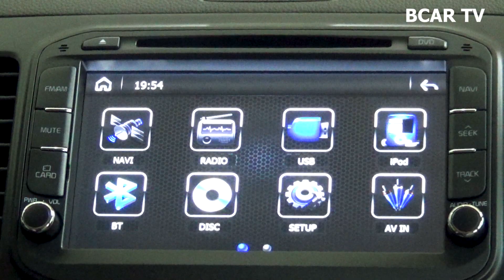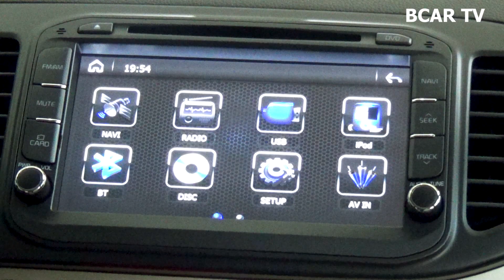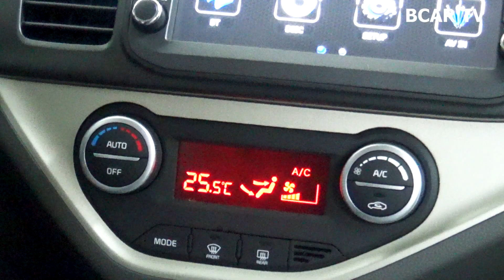[REVIEW] "SOI" cận cảnh ưu, nhược điểm xe KIA Morning Si 2019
Trân trọng!